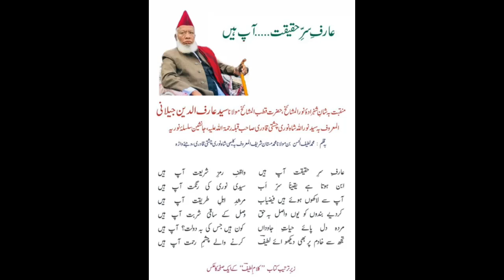Aarif e sirre Haqeeqat aap hai